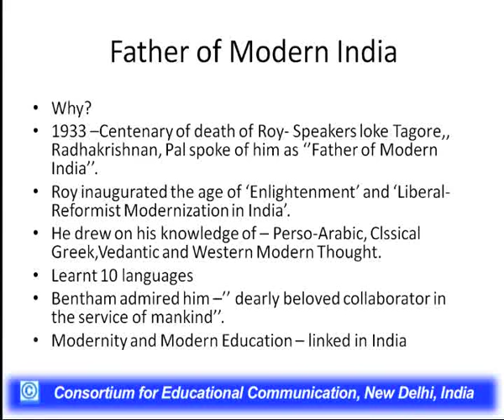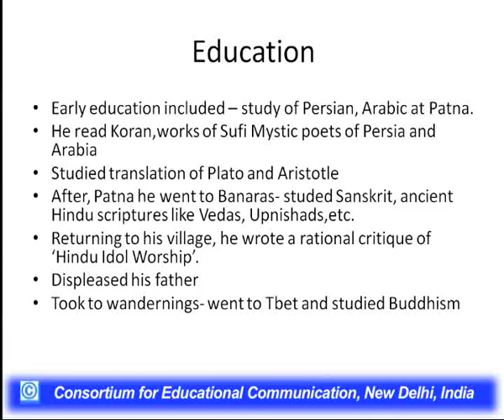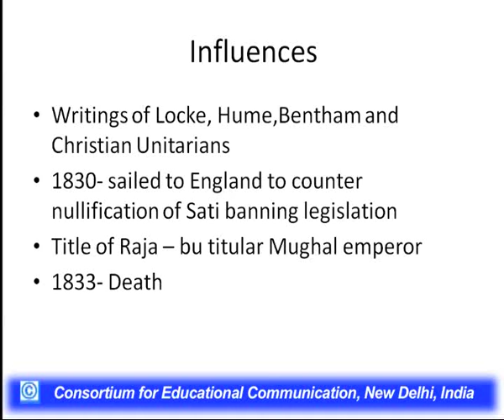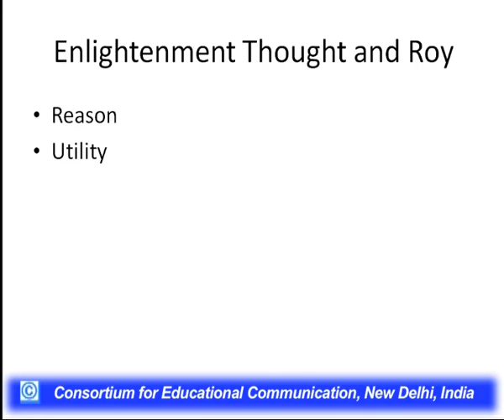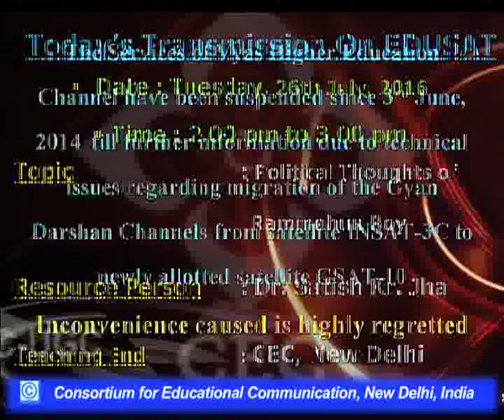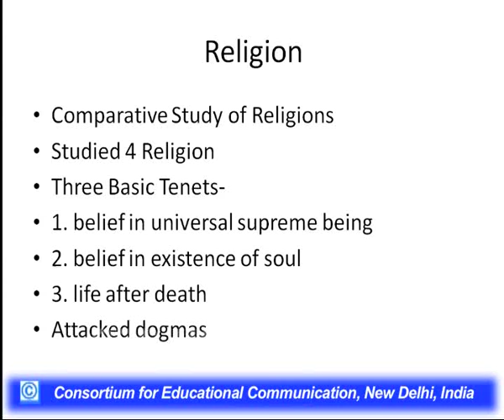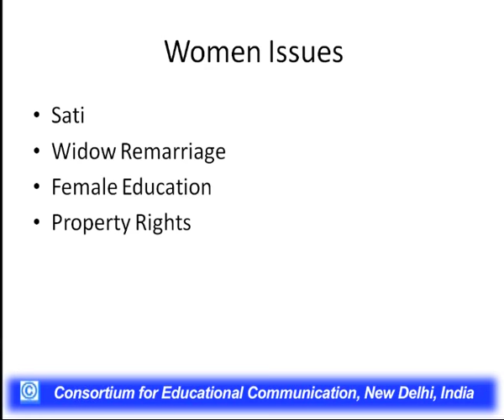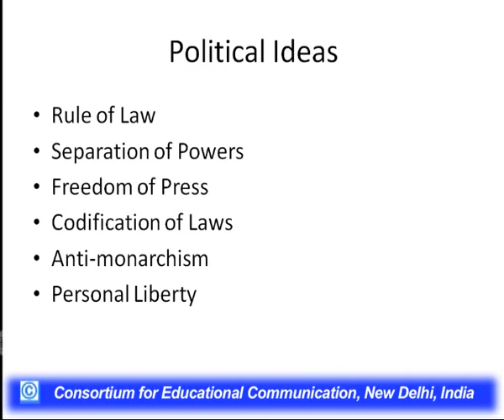Political Thought of Rammohun Roy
This Lecture talks about Political Thought of Rammohun Roy